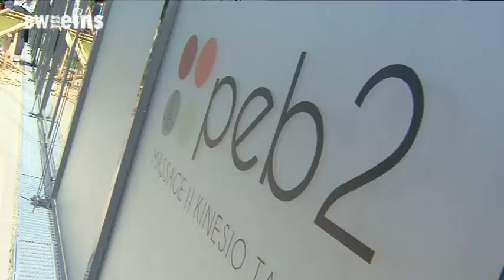BWeins Sendung vom 22.07.2021